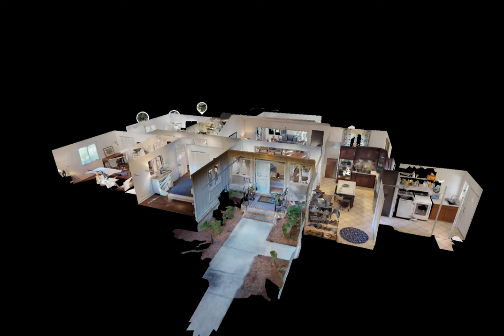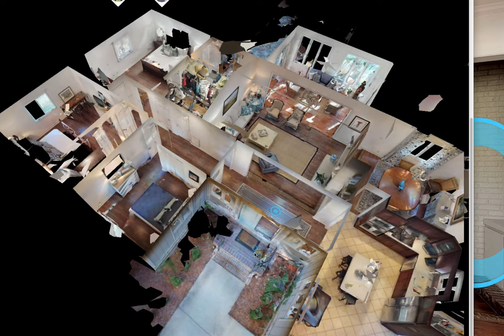Door Open Closed Trick